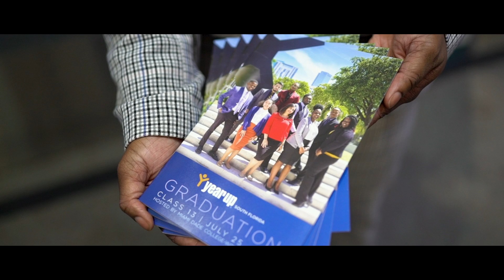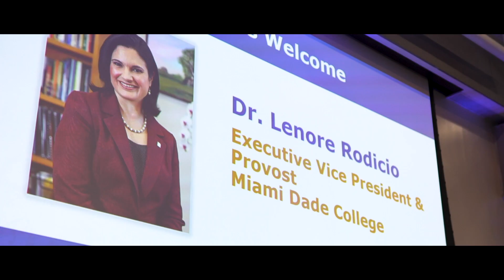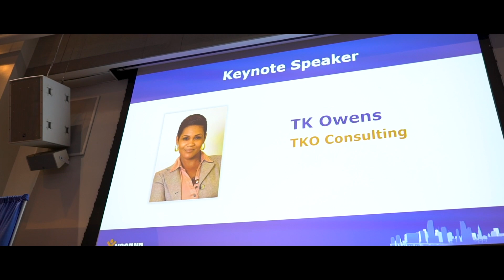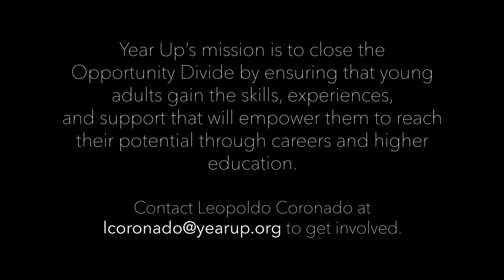Year Up South Florida Graduation: July 2019 Graduation Recap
Video by Melissa Espinoza, MelsFilms